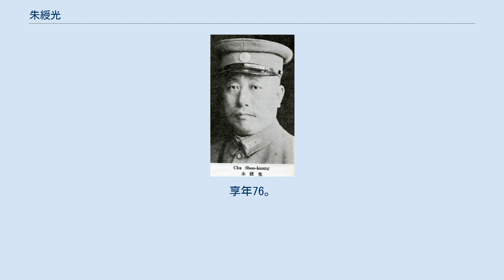朱綬光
朱 綬光（しゅ じゅこう）は中華民国の軍人。
北京政府・国民政府（国民革命軍）に属し、閻錫山率いる山西派の一員でもある。
字は蘭蓀。
 湖北将弁学堂を卒業。
20歳の時に日本へ留学し、陸軍士官学校第6期歩兵科で学んだ。
卒業後は、保定陸軍軍官学校で教習（教官）をつとめている。
 1911年（宣統3年）10月、江蘇督軍府軍械処処長となる。
辛亥革命が勃発とともに、江蘇都督程徳全に随従して南京攻略戦に参加した。
その後、軍政司司長に抜擢されている。
 1917年（民国6年）、再び日本へ留学し、陸軍大学で学んだ。
卒業後に帰国し、山西省督弁公署参謀長に任ぜられ、閻錫山配下となった。
1924年（民国13年）11月、短期間ながら陸軍部軍械司司長に任命された。
 1927年（民国16年）6月、閻錫山率いる国民革命軍第3集団軍で総参謀長に任ぜられた。
翌年6月、平津衛戍司令部参謀兼中国国民党中央政治会議北平政治分会委員に任ぜられた。
また、河北省政府委員もつとめている。
1929年（民国18年）8月、国民政府軍政部政務次長に任ぜられた。
翌年10月から数月ながら、軍政部部長代理をつとめている。
 その後、山西省に戻り、晋綏軍参謀長に任命された。
1936年（民国25年）1月、陸軍少将銜を授与され、翌年4月には上将銜も与えられている。
1940年（民国29年）から1942年（民国31年）まで、綏遠省内で蒙古各盟旗地方自治指導副長官をつとめた。
 1946年（民国35年）、軍事委員会国防部上将参議官に任命される。
同年、制憲国民大会代表に選出された。
翌年9月、国民党6期4中全会で中央監察委員に推薦されている。
 1948年（民国37年）2月14日、病没。
享年76。